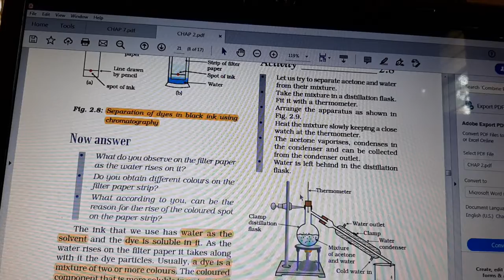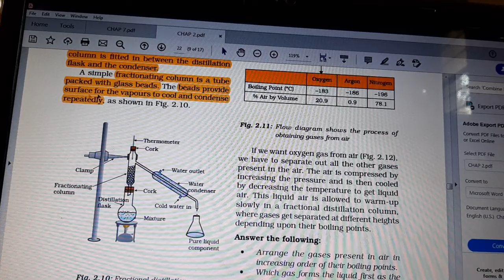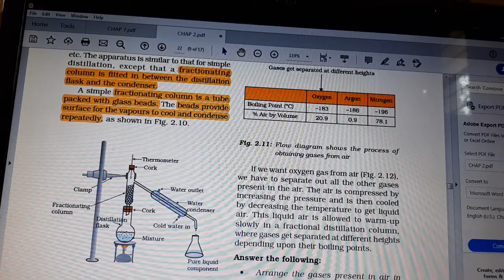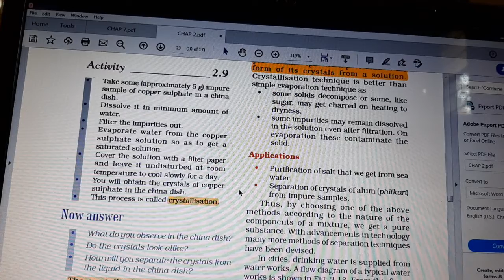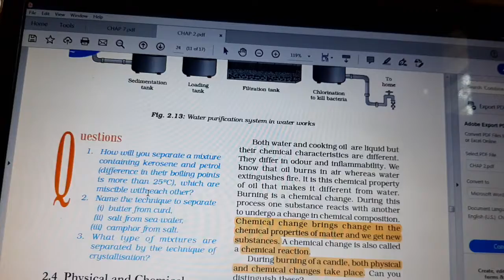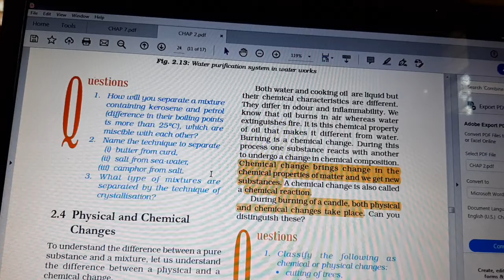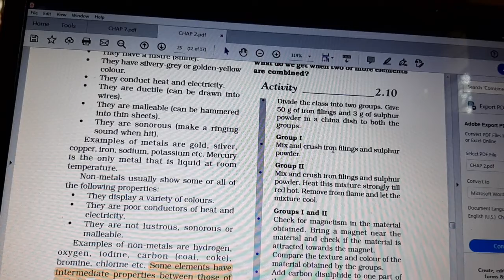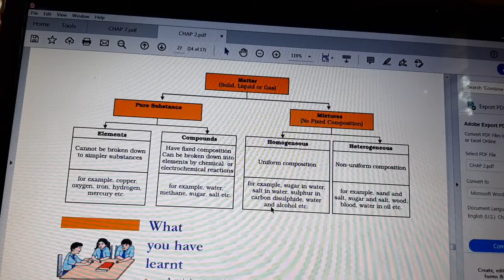9th CBSE- CHAPTER 2- Is Matter Around Us Pure- Part3